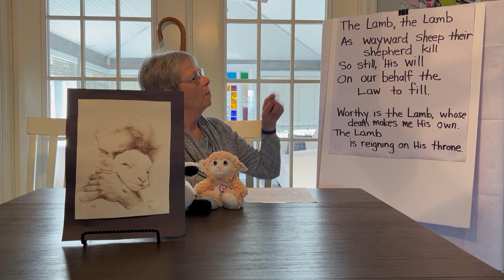Marcia's Corner - Lent 2023 - week4